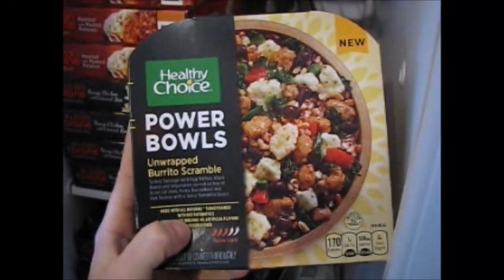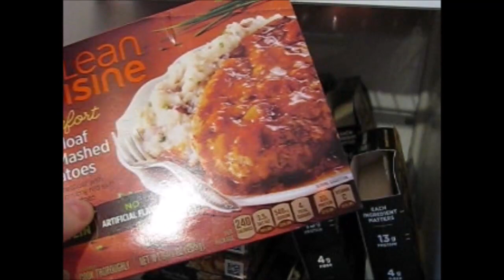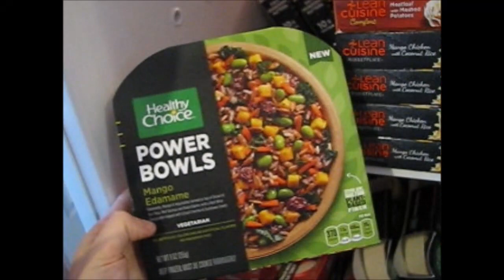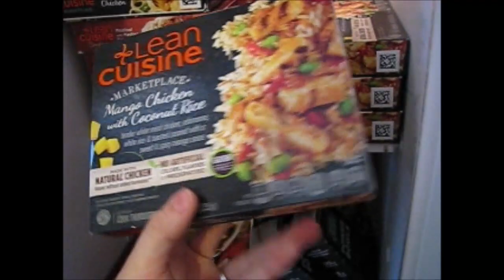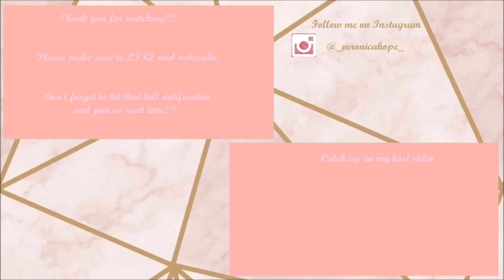How I lost 15lbs without working out | Successful Diet with Lean Cuisine and Healthy Choice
In June of 2018 I was in a car accident and since then I gained 30lbs because I have not been able to work out at all.  I use to work out almost daily with cardio and yoga, at least. I have had struggles with my weight for a majority of my life and losing the ability to workout took me into depression and quickly gaining weight. But New Year, New Me, right? With determination and amazing food, I have been able to lose 15lbs over the Thanksgiving, Christmas and New Years holiday with the help of Lean Cuisine and Healthy Choice meals.  I am so excited to share my fitness journey and hopefully keep losing and eventually get to my overall goal weight.

My Fitness Adviser Instagram:
Clermont Workout

My name is Veronica and I am a happily married Retired Army Wife. I've been with my husband since 2013 and together we have 10 furbabies...7 dogs and 3 cats. He works down here in Miami, FL and I am a stay at home wife. Originally from Oklahoma, I'm still trying to get a handle on this big city life.

*How and Why I started this channel*
I started YouTube in 2017 to update my family from Miami of what we were doing. I have family all over the world and this was just the easiest way. After Hurricane Irma I lost the time or drive to create any new videos. At the time I was also running the social media accounts of several local businesses. After moving back to Miami in August 2018, I finally felt like I could really devote my time to making videos and showing different things I enjoy doing with my family.  I hope to evolve my channel into a family, traveling, diy and cooking channel. But I'm ok with baby steps.

Code: VERONICAH36620 for 20% your purchase

My equipment:
Canon PowerShot Pro Series S5 IS 8.0MP Digital Camera with 12x Optical  Image Stabilized Zoom

Canon PowerShot SX420 Digital Camera w/42x Optical Zoom - Wi-Fi & NFC Enabled (Black)

My Camper
Forest River Hemisphere 5th wheel camper

My Makeup:
Mary Kay Cosmetics: